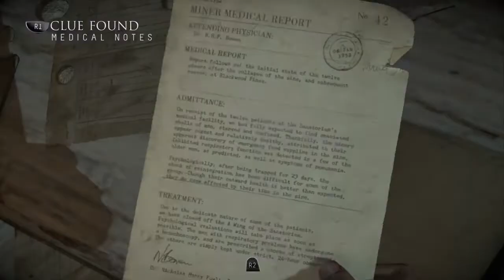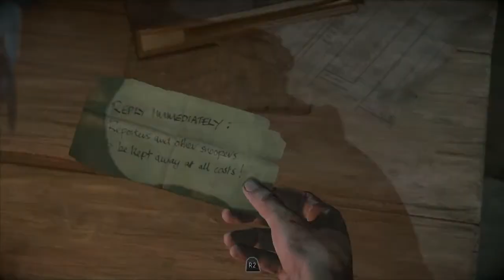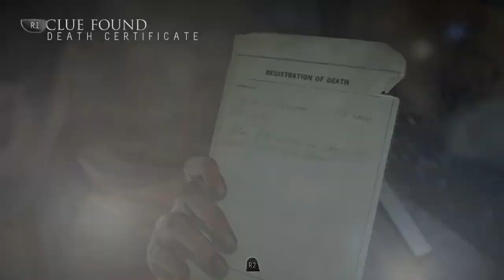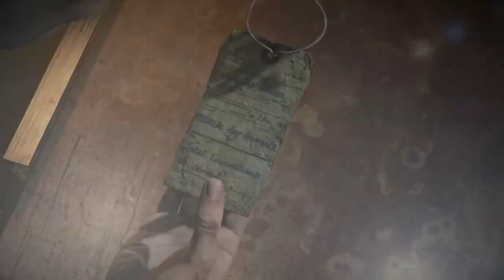Until Dawn walkthrough part 6-No Commentary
Until Dawn is a 2015 interactive drama survival horror video game developed by Supermassive Games and published by Sony Computer Entertainment for the PlayStation 4. Players assume control of eight young adults who have to survive on Blackwood Mountain when their lives are threatened.